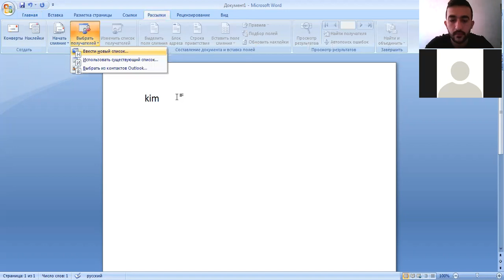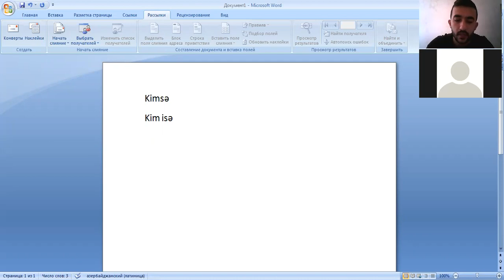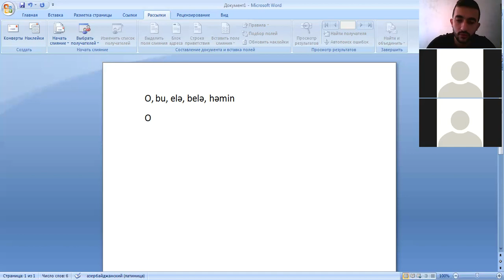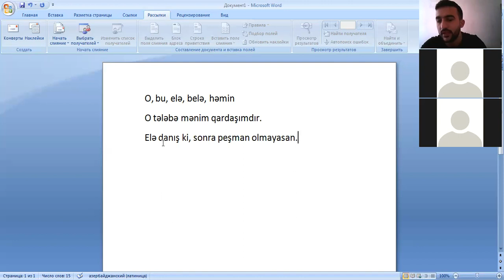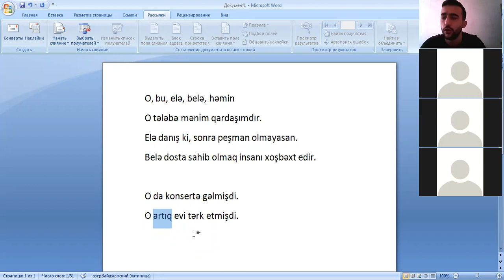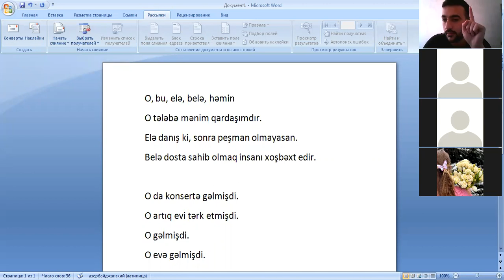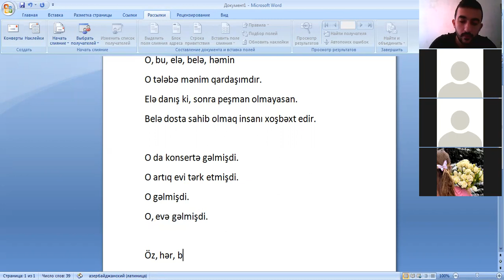Canlı dərsdən Əvəzlik mövzusunun izahı O, bu əvəzliklərindən sonra hansı hallarda vergül qoyulmur?